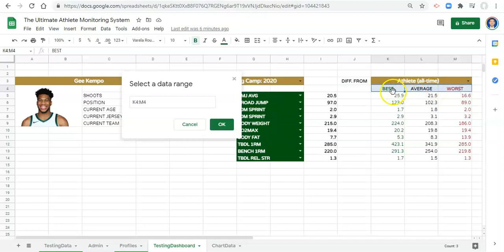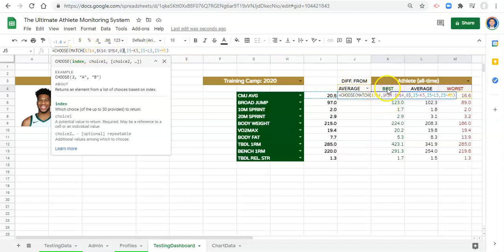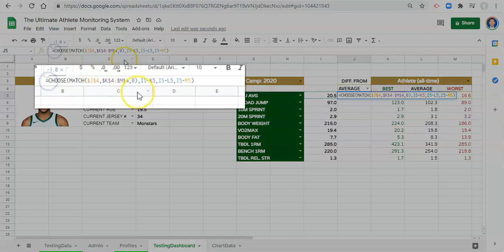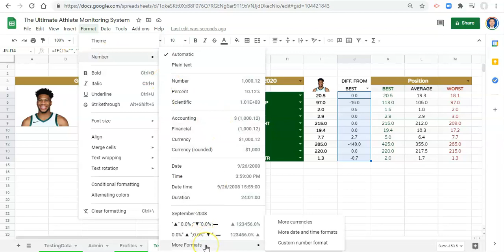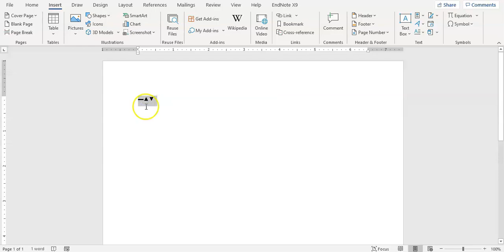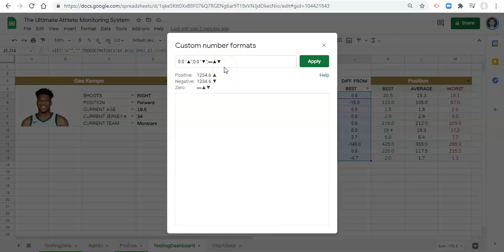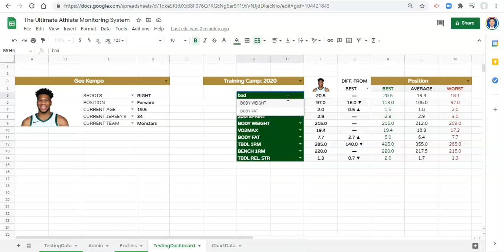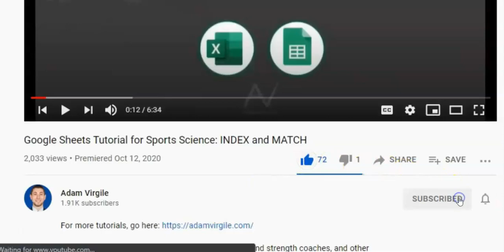UAMT in Google Sheets #2.9 - Athlete Performance Grid: Dynamic Comparisons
The Ultimate Athlete Monitoring Toolkit (UAMT) in Google Sheets
Athlete Performance Testing
Module 2: Performance Testing Fundamentals
#2.9: Athlete Performance Grid - Dynamic Comparisons

WHAT WE LEARN
In the last tutorial video of the Ultimate Athlete Monitoring Toolkit (UAMT) in Google Sheets, we gave ourselves the ability to choose whether to display the average, best, and worst performance values for the team, position, or athlete of interest. In this tutorial video, we give ourselves the ability to choose which of these values to compare the athlete of interest to (e.g., team, position, or athlete all-time). Again, we use the CHOOSE function to make this magic happen.

FREE TEMPLATE
If you haven’t already, make sure to use the link below to make a copy of the datasets used in the Athlete Performance Testing portion of this project to save you time and effort as you follow along with the tutorials:

CHEAT CODE
The UAMT is a great Google Sheets learning experience, but it also requires a lot of time and effort to complete. If you want to take a shortcut to the gold at the end of the rainbow, I have an opportunity for you. You can purchase the Google Sheets file that is developed from accomplishing all tasks presented in the tutorial videos for The Athlete Performance Testing portion of The Ultimate Athlete Monitoring Toolkit (UAMT),